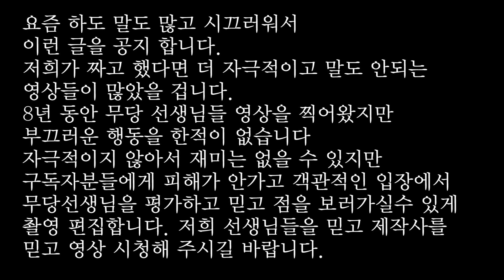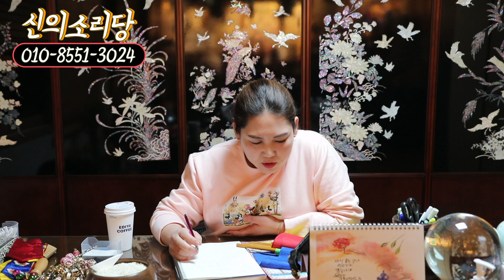믿고보는 [신의소리당]점사!! 모든게 막힌 구독자 풀 방법은??